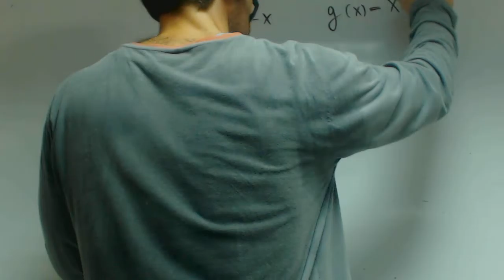Composicion de funciones Matematicas 1 Bachillerato Academia Usero Estepona